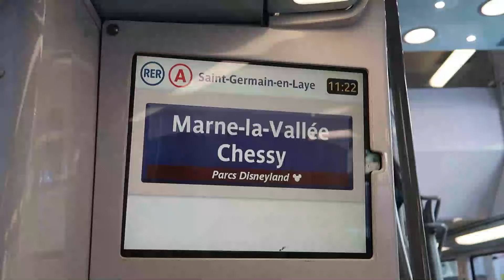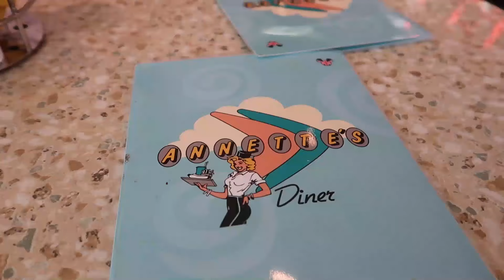PARIS DAY TRIP | Disneyland Paris Vlog 3 | July 2019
Seeing all the sights in Paris... The Eiffel Tower, Arc de Triomphe, Louvre, Notre Dame, and a trip to Annettes Diner!

♥ Filmed using Canon G7X Mark ii OR Canon 600D with Tamron 17-55mm 2.8f lens